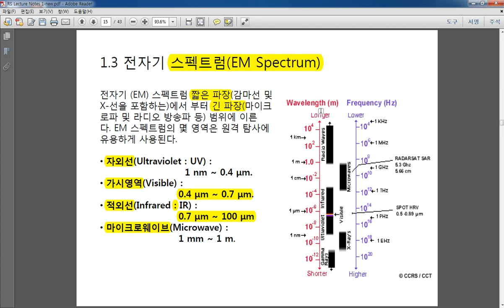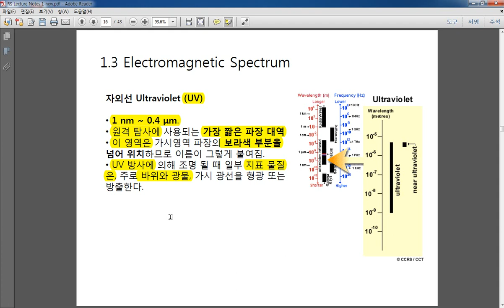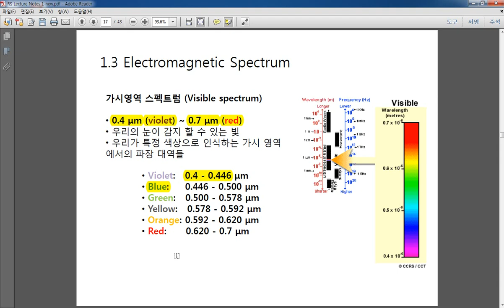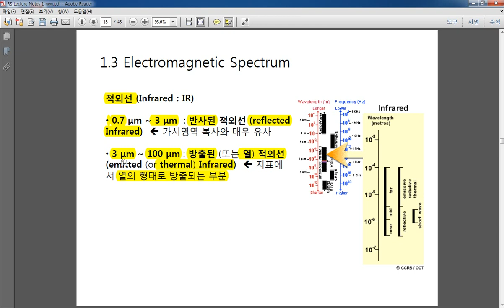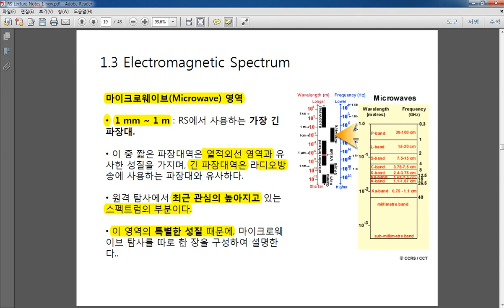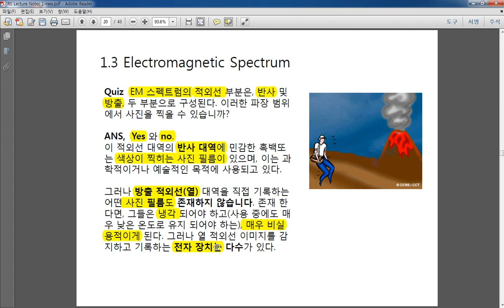RS Ch 1.3 EM spetrrum